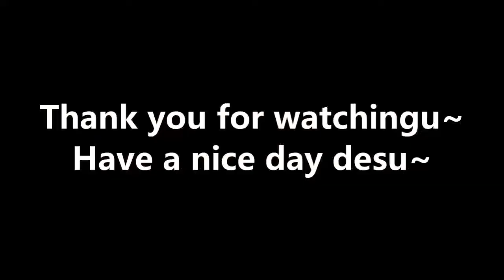How to Unlock Samson's Lock item (The Binding of Isaac Rebirth)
Defeat The Lamb as Samson